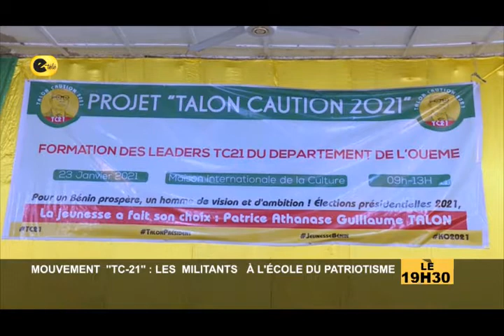INFO MOUVEMENT ''TC-21'' : LES MILITANTS A L'ECOLE DU PATRIOTISME